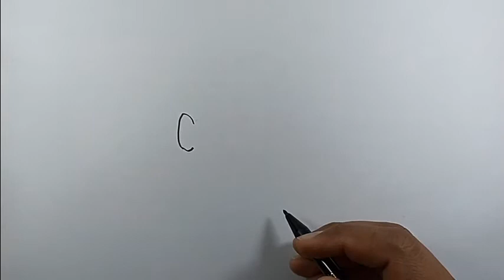How to draw faces for beginners | Simple Drawing Ideas